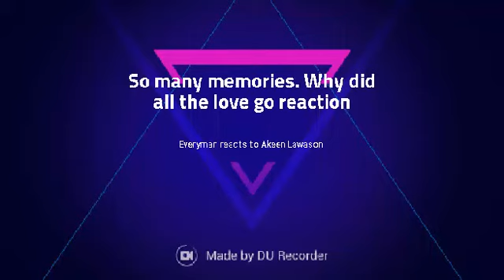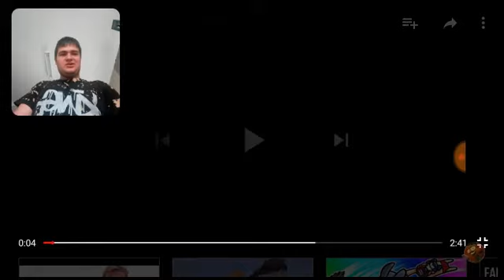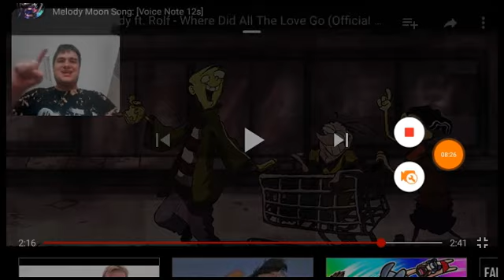SO MANY MEMORIES! Bring it back CN! Where did all the love go react. (Sorry, typo in intro)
This vid bought so many memories I nearly cried after the vid. Thank you Akeem Lawanson and I hope you bring more.